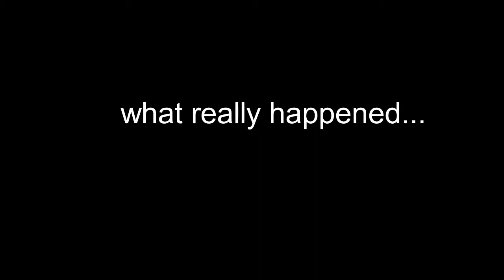Skywars' Brother? - Minecraft Skygiants w/Tristan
Whatcha looking for? oh, the credits? Nope, there's none!
I'm sorry for the low quality video guys! :(
I'm gonna try to upload more often now! Like the old days :)
Chech Out Some Awesome Youtuber!